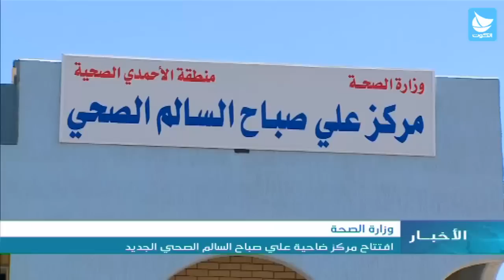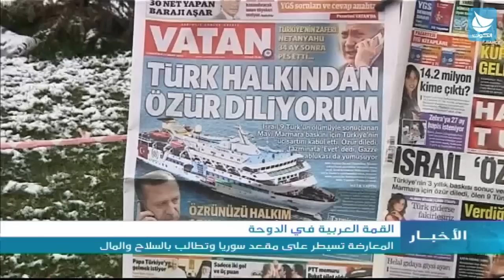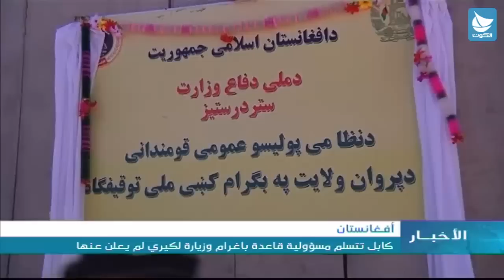نشرة اخبار الكوت - 25/3/2013 الاثنين